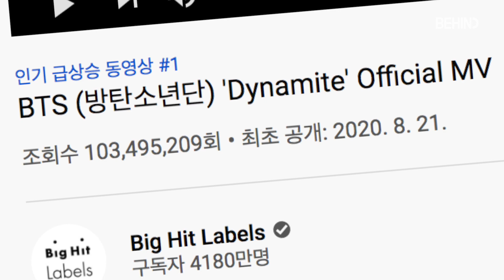방탄소년단(BTS) RMX진X슈가X제이홉X지민X뷔X정국, 전 세계 울려 퍼진 'Dynamite'··· 하루 만에 1억 뷰 돌파 [비하인드]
[비하인드=김태석기자] 그룹 방탄소년단(BTS, RM, 진, 슈가, 제이홉, 지민, 뷔, 정국)의 희망메시지를 담은 신곡 'Dynamite(다이나마이트)'가 전 세계 팬들을 사로잡았다.

21일 오후 1시(한국시간 기준) 발매된 방탄소년단 새 디지털 싱글 'Dynamite'가 세계 104개 국가 및 지역의 아이튠즈 '톱 송' 차트에서 1위를 차지했다. 코로나19로 인해 전 세계적으로 힘든 시기에 희망의 메시지로 전 세계 팬들과 함께하고 싶다는 방탄소년단의 진정성이 담겨있다.

'Dynamite'의 뮤직비디오 역시 폭발적 인기를 끌고 있다. 공식 유튜브 채널을 통해 공개된 지 20분 만에 1,000만 뷰를 돌파하더니, 3시간 만에 3,000만 뷰, 22일 오후 1시 30분 경 1억 뷰를 돌파했다.

한편 방탄소년단은 'Dynamite'가 발매된 21일 글로벌 기자간담회를 열고 "여러분들에게 좋은 에너지를 드릴 수 있으면 좋겠다. 우리에게도 신선한 도전이자, 돌파구가 될 수 있을 것이라고 생각했다"라며, "'Dynamite'를 듣고 위로와 응원을 얻으셨으면 좋겠다"고 전했다.

한편 방탄소년단은 22일 오전 6시에는 미국 유명 음악방송 'MTV Fresh Out Live'에 출연해 신곡 소개에 나섰으며, 무대는 31일 첫 공개할 예정이다.

[사진·영상=빅히트 엔터테인먼트 제공]

방탄소년단, BTS, 防彈少年團, RM, 슈가, 진, 제이홉, 지민, 뷔, 정국